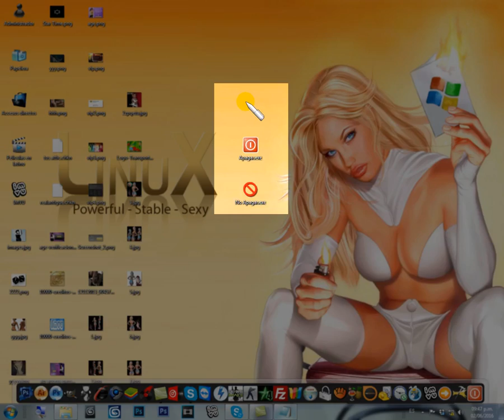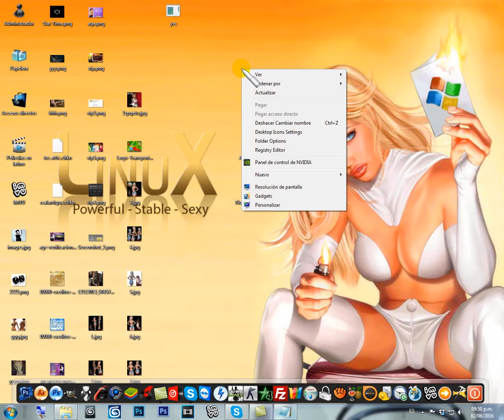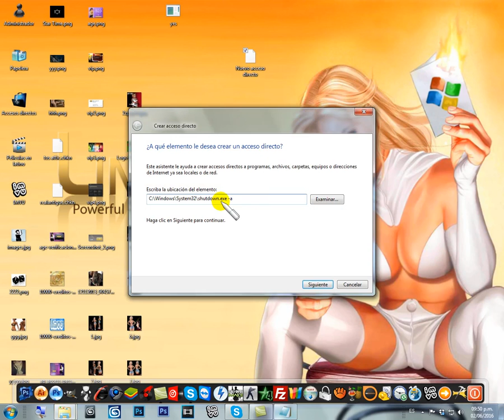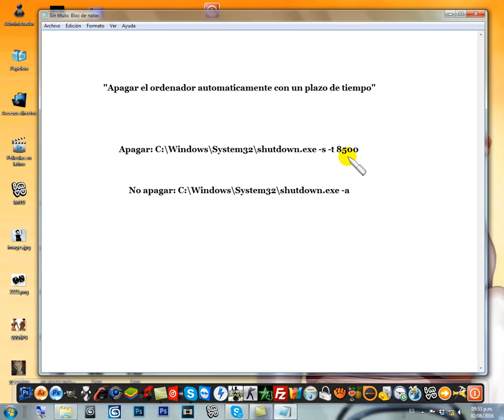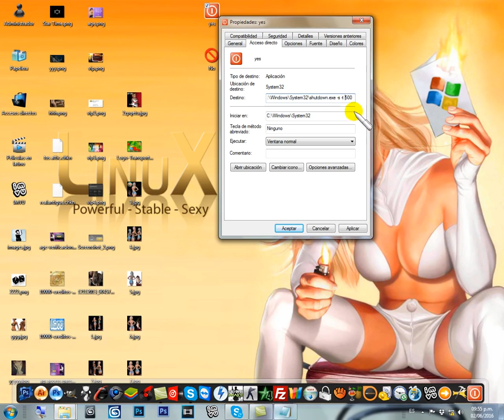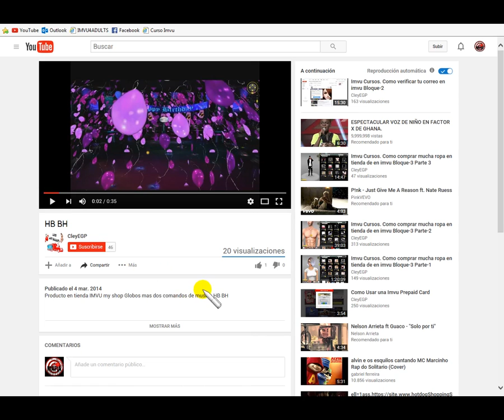👾Apagado AUTOMÁTICO en Windows | Apagar Computadora Automático👾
Cómo Apagar tu Ordenador en automático / Apagar Computadora Automáticamente / Apagado AUTOMÁTICO en la PC / SIN PROGRAMAS
👇DALE AQUÍ👇 en "MOSTRAR MÁS"👇 Para mas Información👇 SI DALE!!! ✅

En este vídeo te enseño como puedes colocar un comando a tu computadora, para que se apague automáticamente

"Apagar el Ordenador Automáticamente con un Plazo de Tiempo"
Apagar: C:\Windows\System32\shutdown.exe -s -t 18500

No apagar: C:\Windows\System32\shutdown.exe -a

👽Espero te sea de gran ayuda y te diviertas en el proceso!!! ◕‿◕

Me di la tarea de hacer estos básicos y detallados vídeos , paso  a paso de  un curso sobre como Crear cuenta en imvu desde cero, con el fin de contribuir y ayudar a quienes lo necesiten.

Únete a mi Grupo  de Facebook:
"🚦𝕀𝕄𝕍𝕌 ℙ𝕒𝕣𝕒 𝕋𝕠𝕕𝕠𝕤🚦"

📧CONTACTA CONMIGO:
Este es le correo electrónico al cual me puedes escribir:

Reglas del Canal:
No Hacer Spam❌
No Molestes a los Demás❌
lleva tus Malas vibras a otro Lado❌
👎Si me Sacas la Piedra te voy a Elimina el Comentario u/o Bloquearte del Canal 👎

Atte. Cleiberth